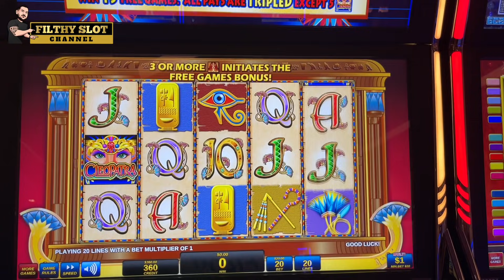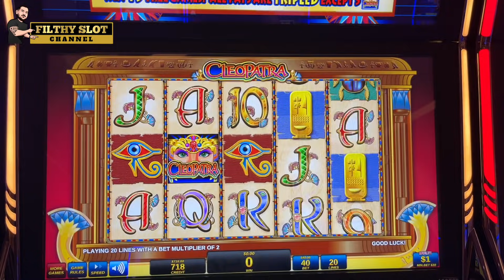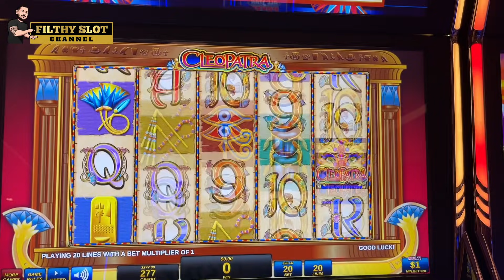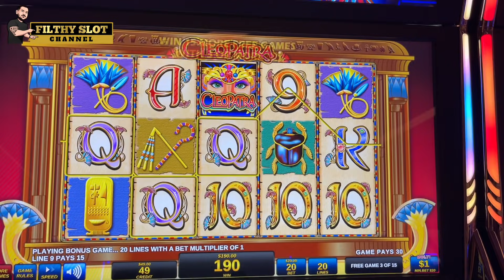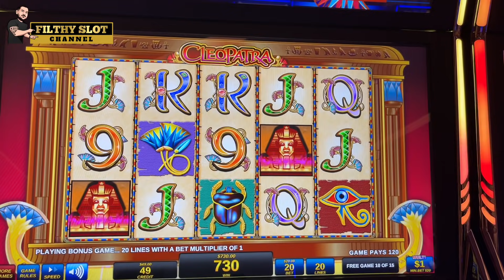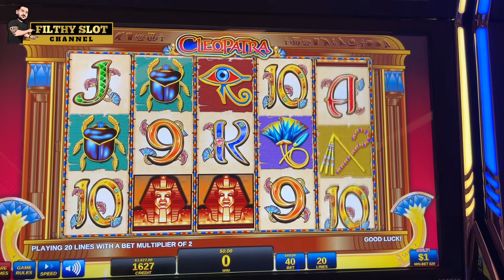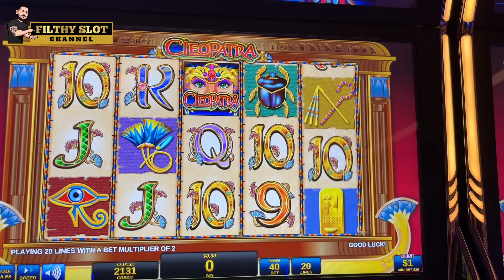BIGGEST HANDPAY ON CLEOPATRA $40 BETS!!!